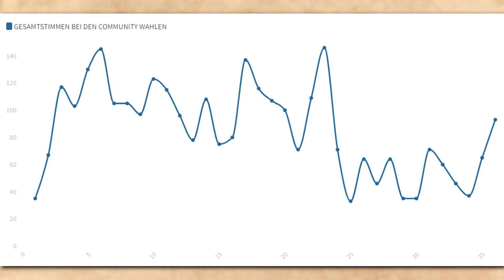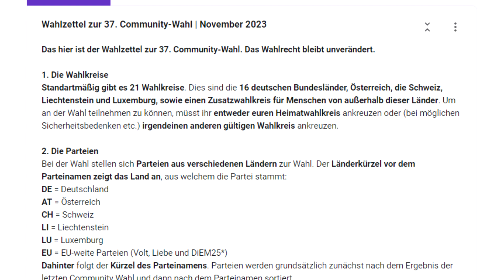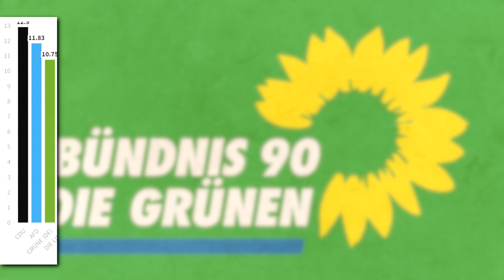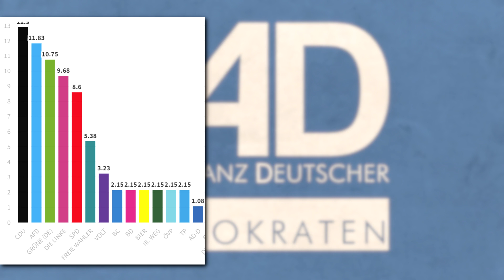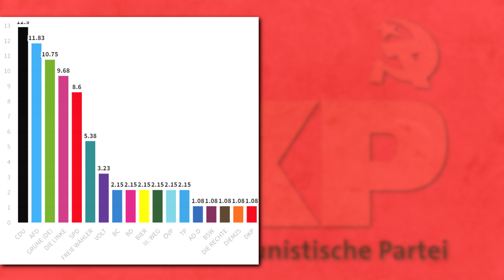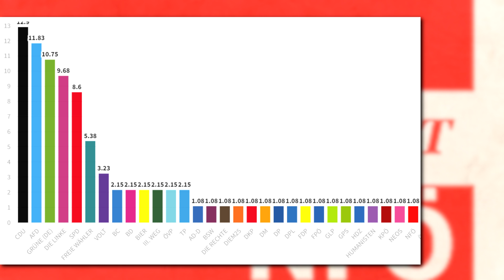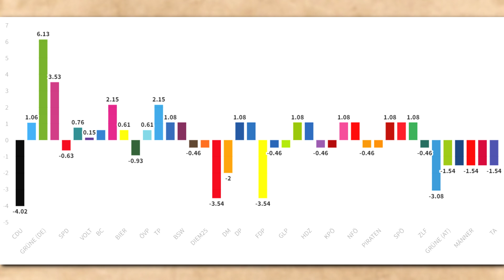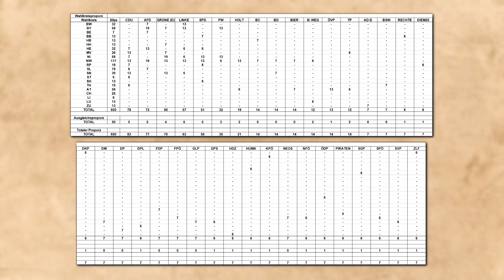COMMUNITY WAHL OKTOBER 2023 | ERGEBNIS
Heute gibt es das Ergebnis der Oktober Community Wahl.